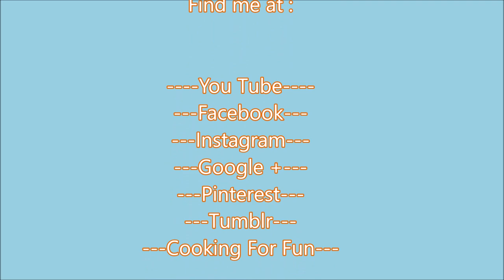How to Make Black Eyed Beans and Spinach Indian Stew/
Ingredients :

2-3 cup black eyed peas frozen, thawed
2 cup frozen chopped spinach or swiss chard or baby kale. You can use fresh then use about 3 cups.
1 cup chopped onion
1 cup chopped tomato
1 Tbsp tomato paste
1 Tbsp grated garlic or paste
1 Tbsp grated ginger or paste
1 small or big chopped jalapeno depend how spicy you like your stew to be
juice of one lime
1 Tbsp pomegranate molasses optional
1/2 cup chopped cilantro divided

Whole spices:

2 tsp cumin seeds
2-3 small dried red pepper (optional)
2-4 cloves
2-3 cardamom
1 small cinnamon stick
1 bay leaf

Powder spices:

1 tsp cumin powder
1 tsp coriander powder
1 tsp garam masala powder
1/2 tsp fenugreek powder (optional)
1/2 tsp turmeric powder
1/4 tsp hot red pepper powder
1/2 tsp paprika

Steps:

1-Heat about 1/4 cup of oil in a large pan over low-medium heat.
2-Add whole spices and let them heat through until they sizzle.
3-Add onion,garlic, ginger and hot green pepper and cook for a few minutes until the onion is soft.
5-Add tomato and mix well then add tomato paste cover and cook cook for a minute.
5-Add all the powder spices and mix well and cook for a few seconds.
6-Add black Eyed Beans or peas and mix well.
7-Add water about 3 cups, depends on how much liquid you want in your stew.
8-Cover the pan and cook over low-medium heat until the liquid has reduced to half.
7-Add salt, black pepper, lime juice and pomegranate molasses to your taste .
10-Add any kind of green and mix well and cover and cook over low-medium heat until the stew becomes thick to your desire consistency.
11-Finally add cilantro and mix well and cook for few seconds.
12-Turn off the heat and garnish with some more cilantro and enjoy immediately with basmati rice or with naan bread.

Eenjoy :)

Google+:-